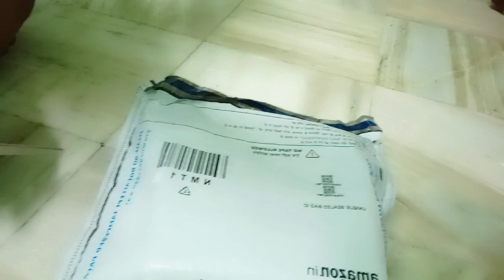unboxing Redmi 11Prime 5G#phone gifted by my husband#Redmi 11Prime 5G